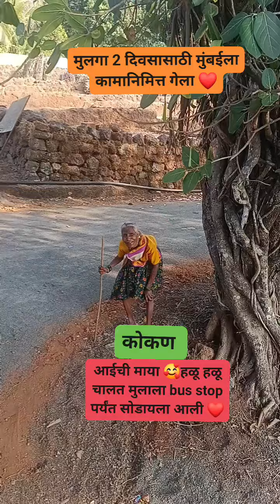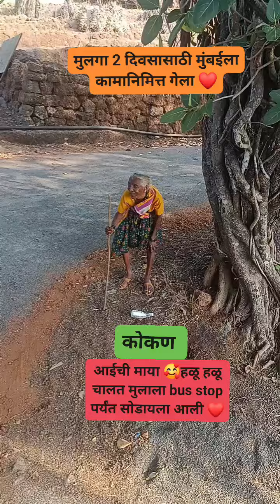आईची माया ❤️मुलगा 2 दिवसासाठी कामासाठी मुंबईला जातोय 🙏आई हळू हळू चालत मुलाला सोडायला जातेय ❤️